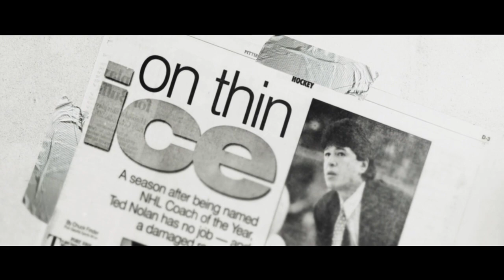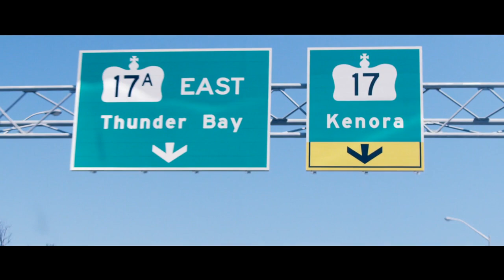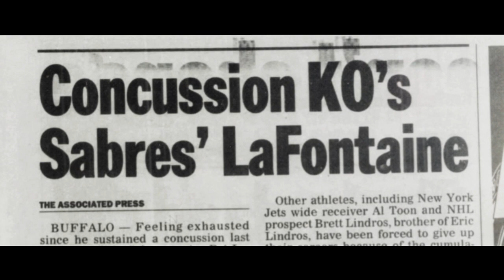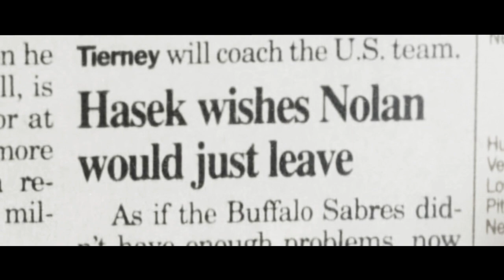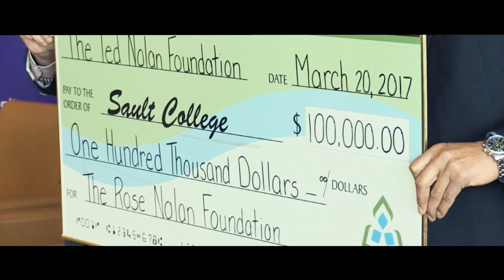The Unwanted Visitor | TSN Original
Ted Nolan has barely worked in the NHL after winning its Coach of the Year award in 1997. Despite a sometimes turbulent relationship with those in the league, Nolan believes he should be coaching in the NHL. So why is he on the outside, looking in? Rick Westhead has more in our TSN Original – The Unwanted Visitor

Artwork for The Unwanted Visitor was created by @patrickhunter_art, a 2 Spirit Ojibway artist from Red Lake, Ontario.